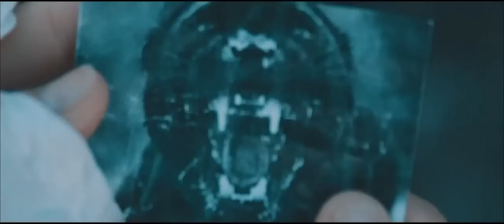The best new relaxing music for stress relief - Justin Hunter 2015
Your favorite best new music artist of 2015 is back in the Blue Mountains with another music video for relaxing and stress relief. Mountain Pass song written, produced and mixed by Justin Hunter.

This alternative rock music video is the top music for easy listening, calm and soothing while relaxing for study, relaxing for children and the best music video for alternate rock.

If you like this love song from Sydney by Justin Hunter, show your appreciation through a purchase in the following areas to support the artist:

Directed : Justin Hunter
Edited : Stephanie Day, Jack Saltmiras / Cargo Collective

Filmed : Laurie Rissman, Mauritzo
MOHI Studios

ASSISTANT to Mr Rissman: Joseph Murray

SHOT: Blue mountains National Park / Ruined Castle /
Ruined Forests / Landslide

RUNNER: Joseph Murray

CASTING / STORY BOARDS: Justin Hunter

CAST:
Elle Wickens
Jacob Murray
Kayla Guthrie
Jimmy Dawson
Andi Leel
Laura Gibb
Katie Prosser
Suzanne Board
Simon Board
Jessica Beson
Joseph Murray

Massive thanks to :
Peter Poulos / Theo Poulos

Owen / Thunderbird [ catering ]